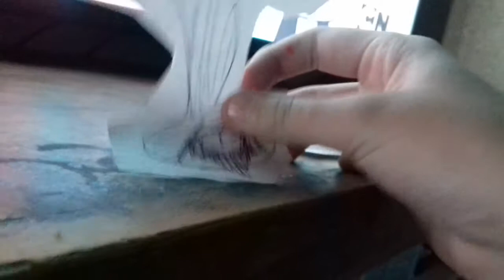BND destroys the buildings/grounded